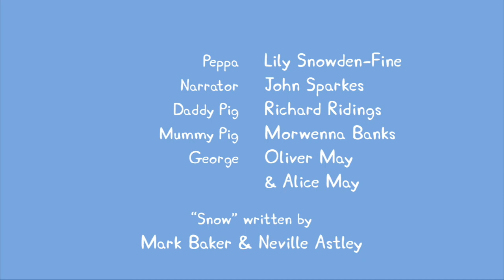Peppa Pig English 2016 Season 1 Episode 26 - Snow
Credit: Kidz Clips